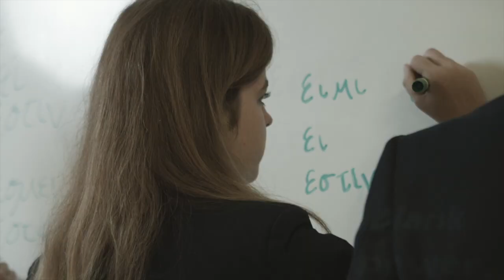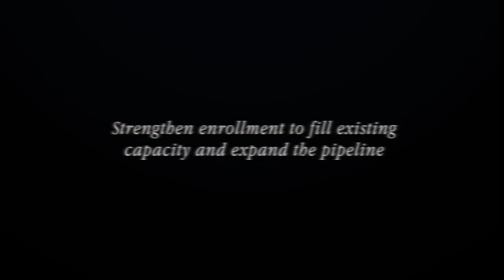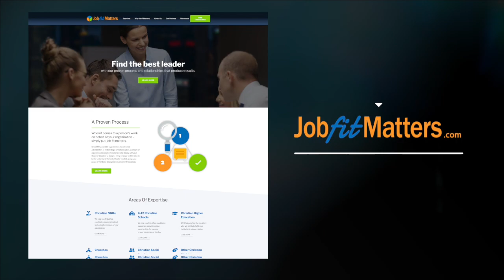Geneva School of Boerne Head of School Search Introduction